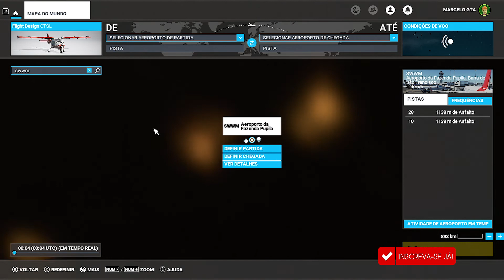Microsoft Flight Simulator 2020 Barra do São Francisco Estado do Espirito Santo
Microsoft Flight Simulator 2020 vamos sobrevoar a região da Barra do São Francisco no Espirito Santo, essa região esta muito real locais bem  interessantes sobrevoamos até uma BR próxima de uma montanha.
Gameplay nova sempre aos sábado domingo terça quinta